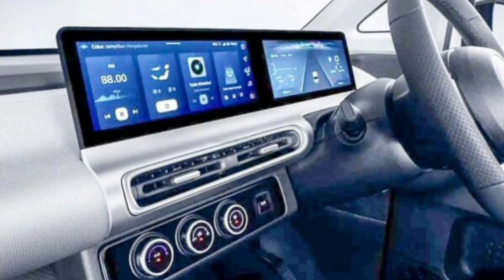MG Comet Ev/New launch ev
new launch ev
electric car
mg ev
mg new ev
comet ev
ev under 10 lakhs
best ev
electric ev
alto
alto k10
alto ownership review
celerio
wagonar